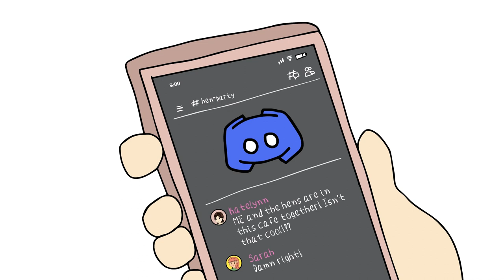This Is How Technology Made A Difference To Our Lives (Story Animation)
The internet came along and changed our lives.

Technology has made a difference without us realizing. Smartphones and super slim televisions are now the gold standards of the world. But it wasn't always that way. I'm sure tech has changed you in one way or the other. Question is, is it for better or worse.

This is how technology made a difference to our lives and the quirky side of it.